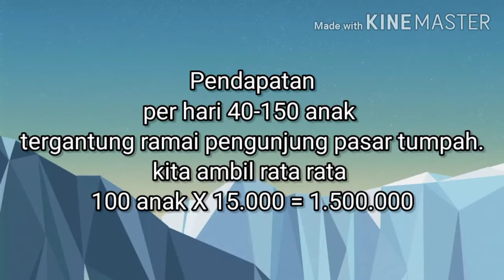Istana Balon permainan anak yang menguntungkan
Dengan modal sekali kurang lebih 40 jt
Pendapatan per minggu 1,500.000
Satu bulan 6 juta . Buat oprasional pegawai dan bensin hitung saja 2 jt
Hanya dalam 10 bulan kita sudah balik modal, dan tinggal memetik hasil nya.. Silahkan mencoba

harga tercantum hanyalah ilustrasi,harga dan oprasional dapat berbeda